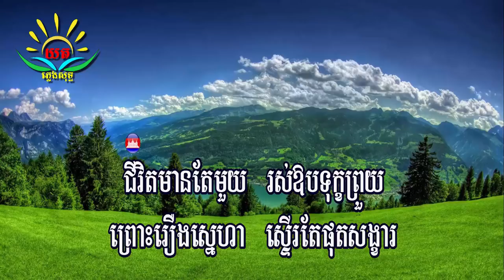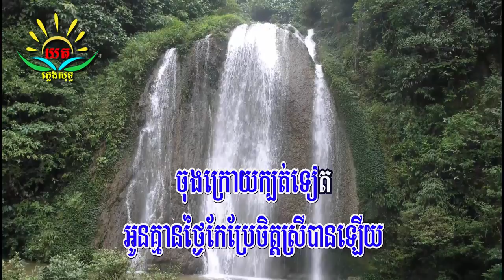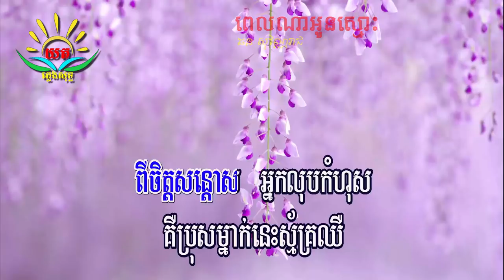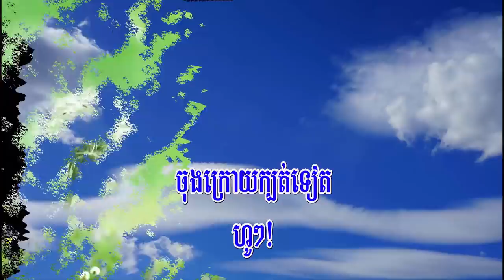ពេលណា​អូន​ស្មោះ​ ៖ ភ្លេងសុទ្ធ​ (ឆន​ សុវណ្ណរាជ) Pel Na Oun Smos Karaoke